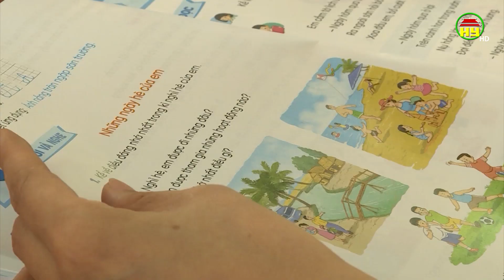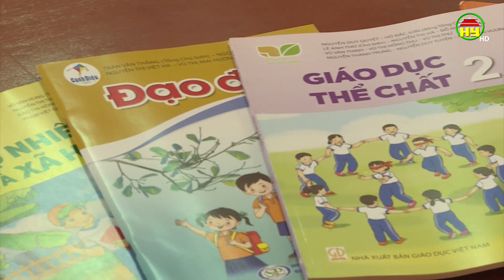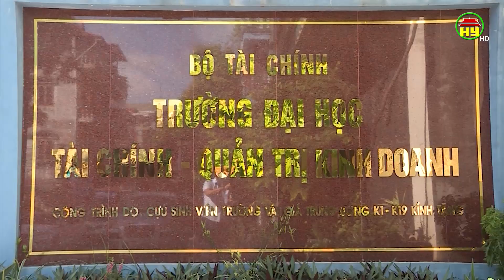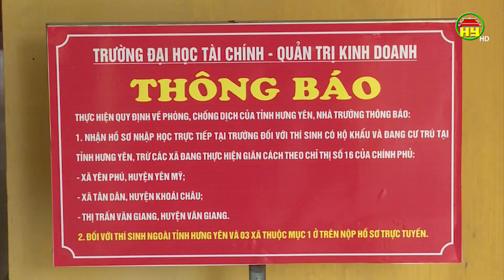Sẵn sàng các điều kiện để triển khai sách giáo khoa mới